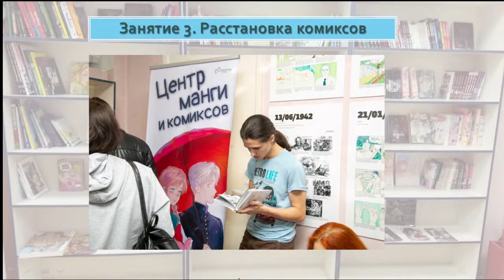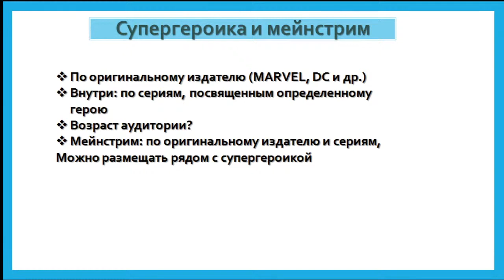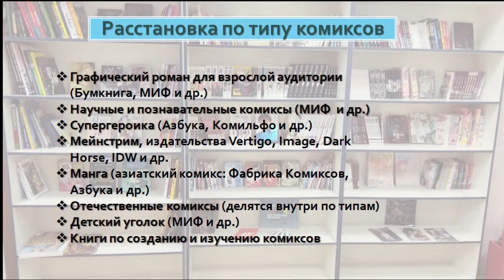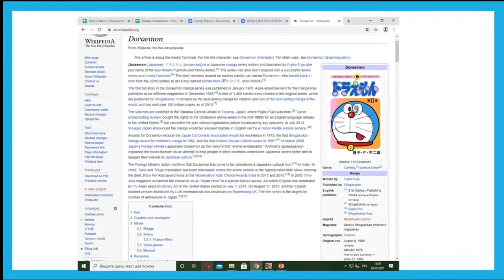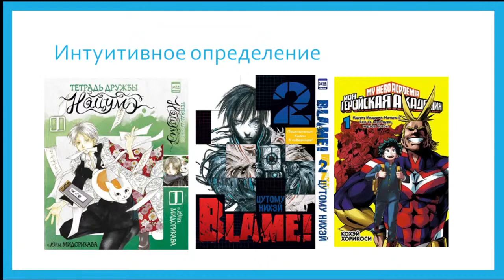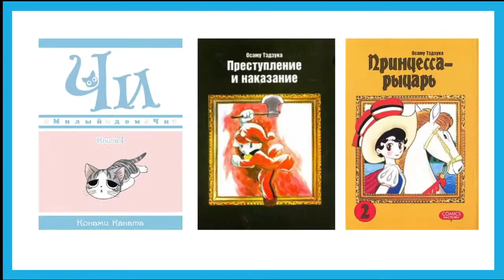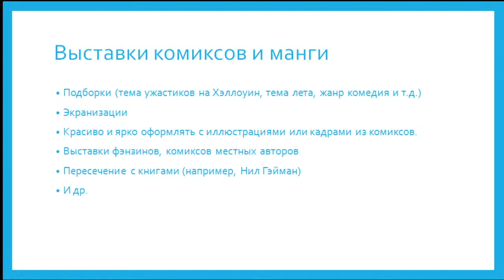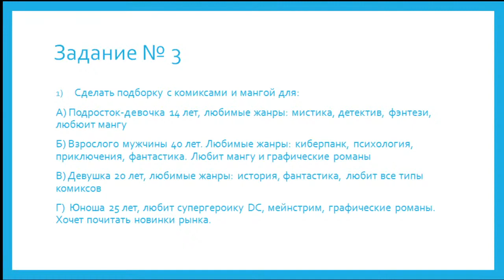Интенсив Комиксы в библиотеке Занятие 3 Расстановка комиксов